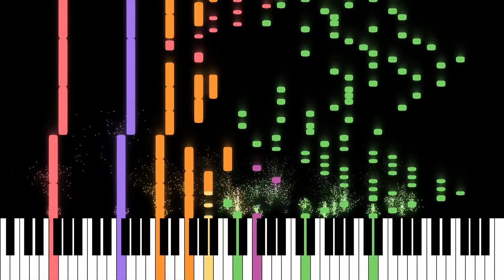L. Mity - Acrise ~After~ (ft. EspiDev)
L. Mity's Comment : The true essence of music is all of the piano, Then, there's nothing you can't do with the piano.

EspiDev's Comment : uwu L. MIDI is too good.

Usage Information:
You can use this music for free for commercial and noncommercial uses (with credit)!